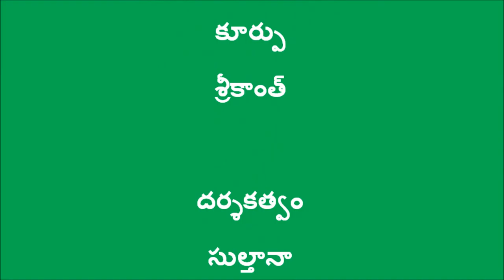Story of a Natural Farmer_DoAG&Digital Green_Chittoor_A.P._July-2016